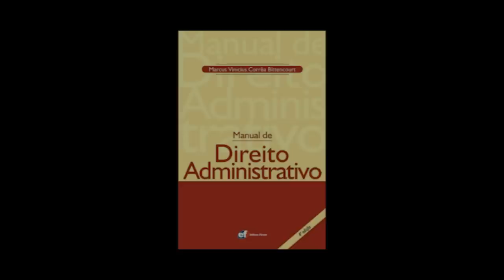Princípio da Indisponibilidade dos Interesses Públicos pela Administração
10 MELHORES LIVROS PARA SUA CARREIRA:

1. COMO PENSAR E VIVER MELHOR
2. HÁBITOS ATÔMICOS
3. MICRO-HÁBITOS
4. AS ARMAS DA PERSUASÃO 2.0
5. A ÚNICA COISA
6. AS 48 LEIS DO PODER
7. O HÁBITO DA CONQUISTA
8. MOSTRE SEU TRABALHO
9. COMO CHEGAR AO SIM COM VOCÊ MESMO
10. A BOA SORTE

GOSTOU DO VIDEO? CLIQUE no VALEU DEMAIS para apoiar nosso canal 👆

O meu Kindle é Paperwhite 8GB,MELHOR custo/benefício

Princípio da indisponibilidade dos interesses públicos pela Administração Pública significa que a Administração não pode livremente dispor dos negócios, interesses e bens públicos.